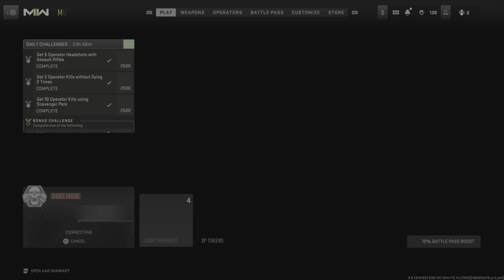My First nuke MW2